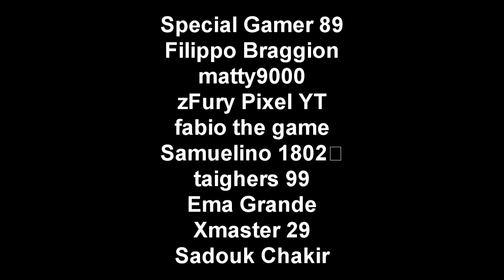GTA 5 ONLINE 🐷 LTS 🐷N*15🐷 PARKOUR VS X80PROTO 🐷 GTA 5 GAMEPLAY ITA 🐷 DAJE !!!!!!!